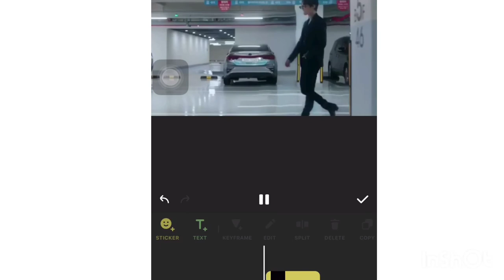How to add blink or flicker effect on inshot very simple step | In 30 sec